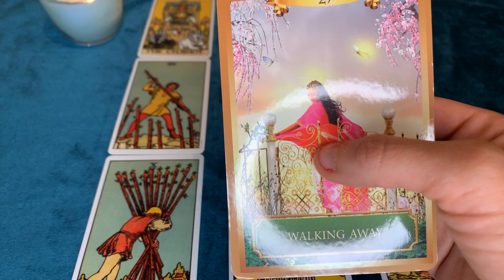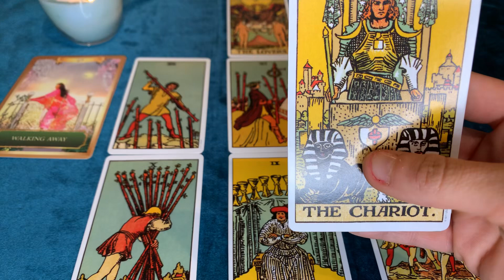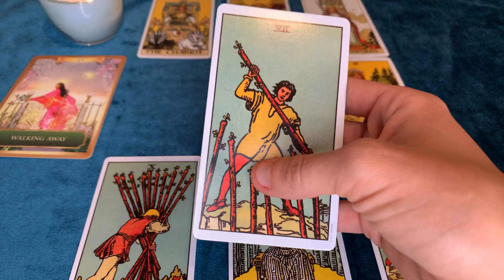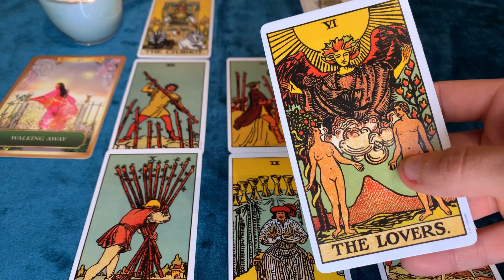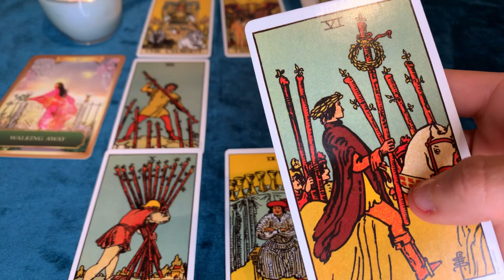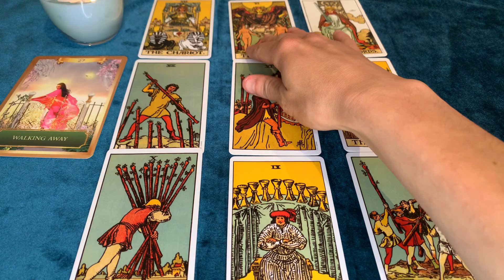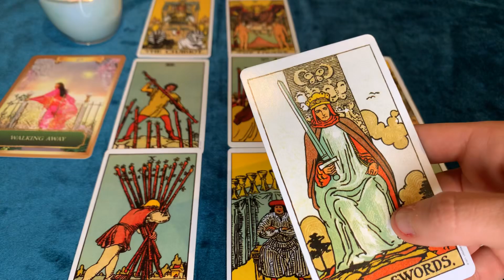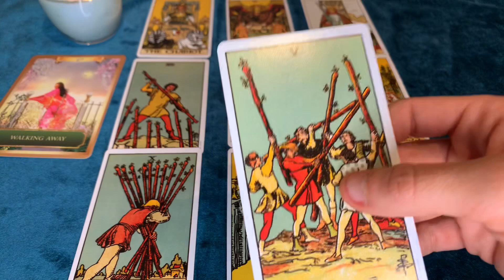♈️ BÉLIER : Mai 2020 « Vous vous êtes enfin libéré du passé ! »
Je suis Alyne, Médium, Tarologue et Coach Relationnel. J’aime vous aider à comprendre et à obtenir ce que vous voulez. C’est ma passion !

Ne manquez plus mes publications !

💔 Vous voulez récupérez votre Ex ?

Merci à tous pour votre bienveillance, votre soutien et vos partages ! ❤️🙏